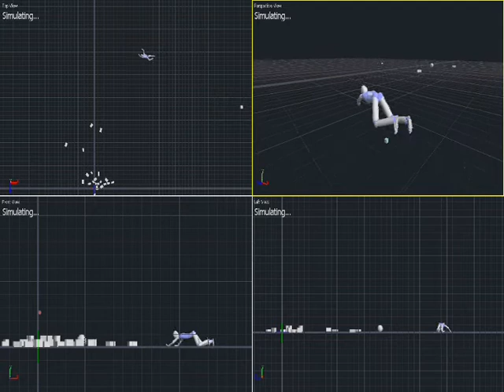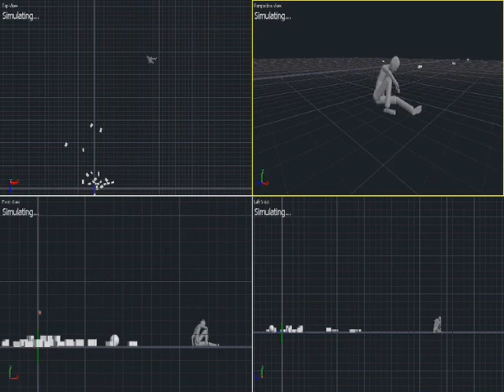Endorphin + Cinema 4D Slow Motion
3D Character no link